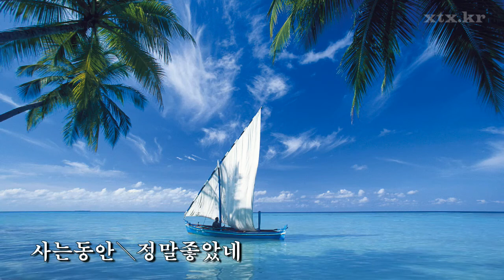최운 무도장음악 종합편 39곡